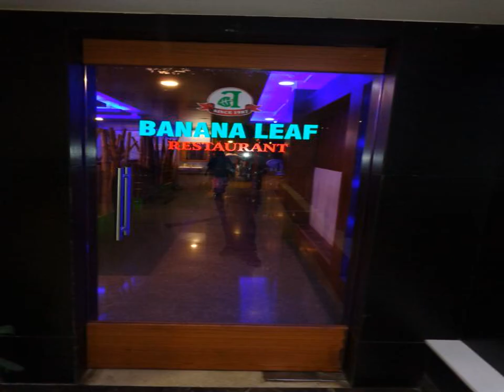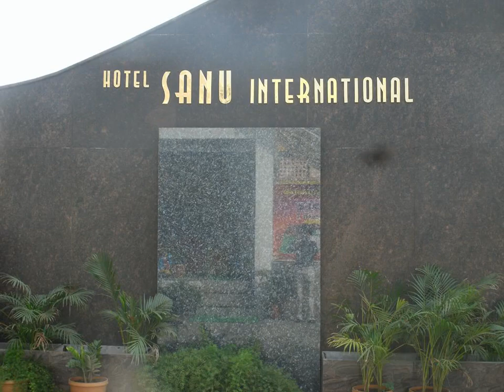Sanu International - Nāmakkal - India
Sanu International hotel city: Nāmakkal - Country: India

Address: 280/158, Salem Main Road; zip code: 637001

Sanu International offers accommodation in Nāmakkal. Guests can enjoy the on-site restaurant. Free WiFi is offered throughout the property and free private parking is available on site.  Certain rooms feature a seating area where you can relax.

 -- Sanu International酒店位于纳马卡尔（Nāmakkal），内设餐厅、覆盖各处的免费WiFi和免费内部私人停车场。  部分客房设有可供客人放松身心的休息区。客房设有私人浴室和平板电视。  酒店设有24小时服务的前台。  客人可以在酒店打台球。酒店提供汽车租赁服务。Sanu International酒店距离最近的蒂鲁吉拉帕利机场（Tiruchirapalli Airport）79公里。

 -- Отель Sanu International расположен в городе Намаккал. К услугам гостей ресторан и бесплатная частная парковка. На всей территории подключен бесплатный Wi-Fi.  В числе удобств — телевизор с плоским экраном и собственная ванная комната.